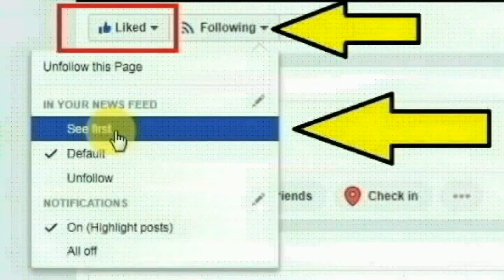ஆந்திர,சித்தூர் மதனப்பள்ளி சிவ நகரை சேர்ந்த புருஷோத்தம் நாயுடு – பத்மஜா செய்ததை பாருங்க |Thoothupura